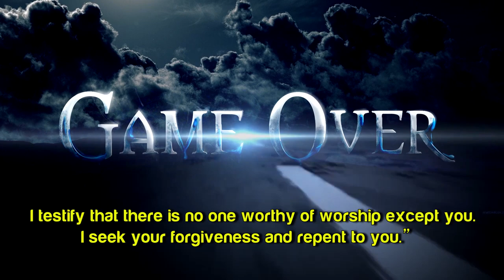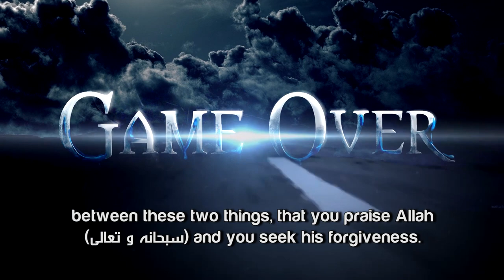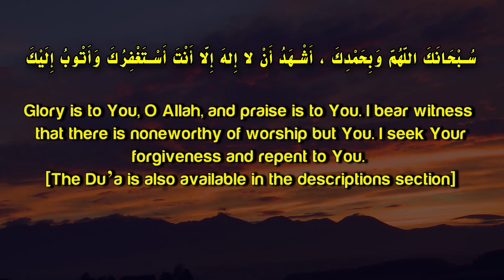Game Over ᴴᴰ ┇ Must Watch ┇ by Sheikh Navaid Aziz ┇ TDR Production ┇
Video Edited by The Daily Reminder for ASWJ YouTube Channel

*This video is edited by The Daily Reminder for Ahl Al Sunna Wal Jamaa YouTube Channel.

Keep Yourselves updated:

Speaker: Shaykh Navaid Aziz

Game Over ᴴᴰ - by Sheikh Navaid Aziz

My dear Brothers and Sisters - Assalaamu Alaikum Wa Rahmatullahi Wa Barakaathuhu

Have you ever had one of those nights where you've just wasted the night and have done nothing productive at all, except talking and talking and talking and talking. Perhaps you were talking about Brangelina, perhaps you were talking about Justin Beiber's new haircut, or maybe you were just playing call of duty all night long. The Prophet (ﷺ) has taught us how to conclude such gatherings that are within of themselves permissible but nothing productive is actually achieved. He said conclude such gathering with: "سبحانك اللهم و بحمدك اشهدان لااله الاانت استغفرك واتوب اليك". That you conclude with: "O' Allah! All praise and glory is due to you. I testify that there is no one worthy of worship except you. I seek your forgiveness and repent to you." This is the du'a that Prophet (ﷺ) called 'Kaffaratul Majlis' -- That it is the expiation for any sins that may have occurred or any lack of productivity that may have occurred during that time. So get into the habit of concluding your sessions with this du'a, Be'idhnillahi Ta'ala (with the permission of Allah Ta'ala) and perhaps Allah (Subhaanahu wa Ta'ala) may forgive our sins that took place in that gathering. Now the beautiful thing about this du'a is that if you look at the message of Surah An-Nasr, you know that famous Surah 'Iza Ja'anasrullahi wal fat'h', you will see that there is a great co-relation and similarity between these two things, that you praise Allah (Subhaanahu wa Ta'ala) and you seek his forgiveness. In-fact, this was the last complete Surah (that was) revealed to Prophet (ﷺ) that, you know as his life is coming to an end, do these things, that (is to) praise Allah (Subhaanahu wa Ta'ala); glorify him and seek his forgiveness and that is what the Prophet (ﷺ) in-fact did. May Allah (Subhaanahu wa Ta'ala) grant us the Taufeeq to implement this du'a in our daily lives and conclude our sessions with it. Now, here is an action item. Press the 'Like' button right now, learn this du'a, and let's conclude this session properly...

"سبحانك اللهم و بحمدك اشهدان لااله الاانت استغفرك واتوب اليك"

(Subhaanaka Allaahumma wa bihamdika, 'ash-hadu 'an laa 'ilaaha 'illaa 'Anta, 'astaghfiruka wa 'atoobu 'ilayk)

Glory is to You, O Allah, and praise is to You. I bear witness that there is none worthy of worship but You. I seek Your forgiveness and repent to You.
Take care. All the best...

Wassalaamu Alaikum Wa Rahmatullahi Wa Barakaathuhu